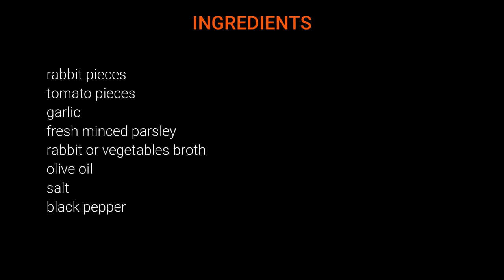How to cook Italian style rabbit!!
ingredients:
rabbit pieces
tomato
garlic
fresh parsley
vegetable broth or boiled water
olive oil
salt
black pepper